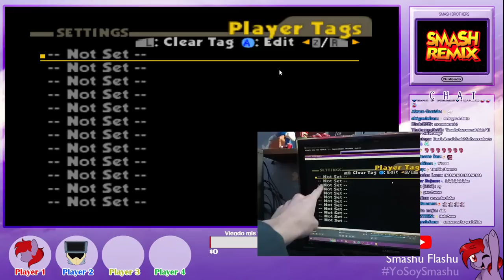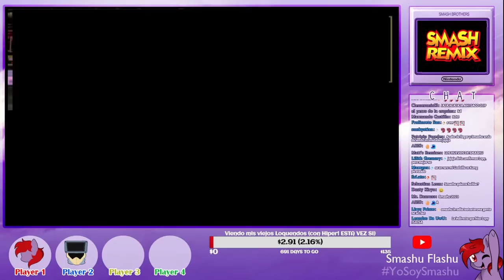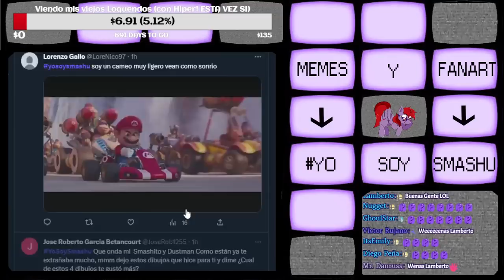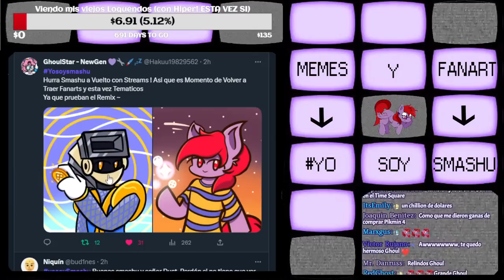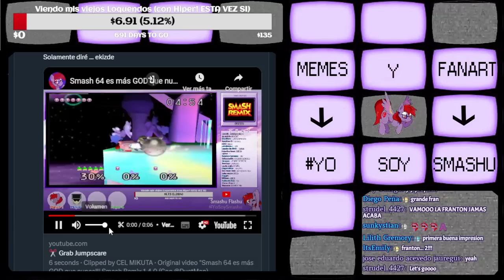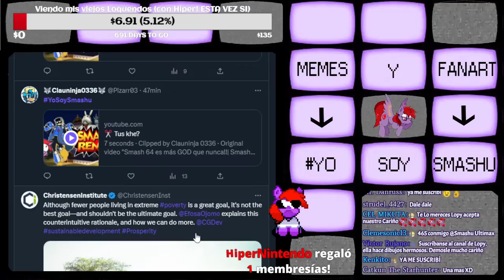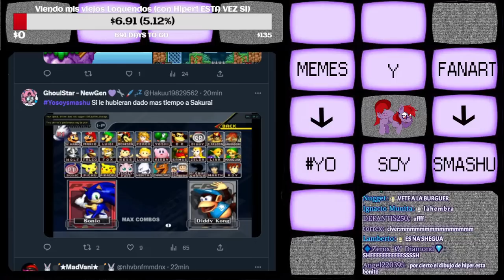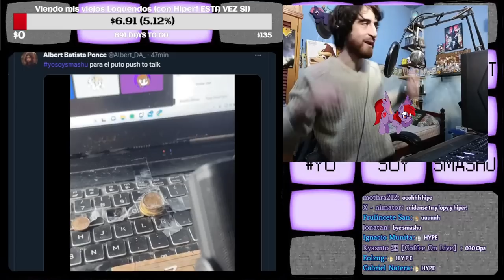Smash 64 es más GOD que nunca!!| Smash Remix 1.4.0 (Con @DustMan)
Nueva versión Smash Remix! Y ahí estamos nosotros otra vez para probarla!! ( Esta vez no hay carpeta de Smashy. creo?)